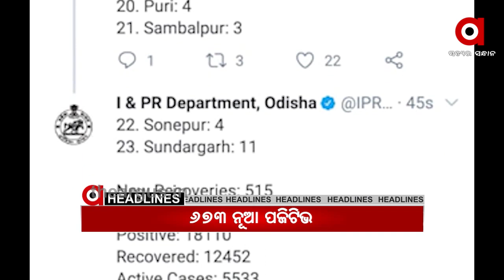11AM Headline.....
20,07,2020 11AM HeadlineWatch all the current, latest and breaking news only on "TheArgus.in" LIVE TV. The one-stop destination for LIVE news on politics, entertainment, sports, gadgets, and business.